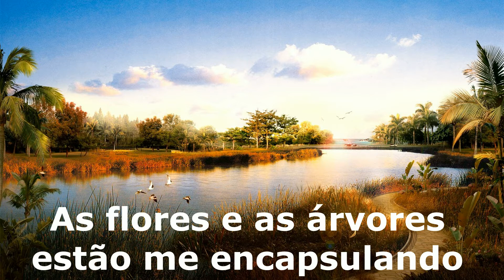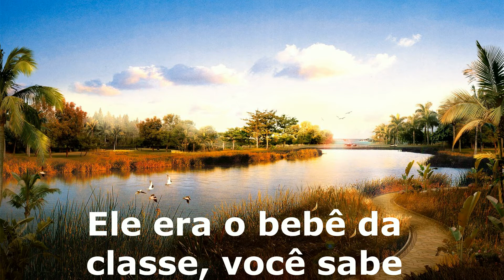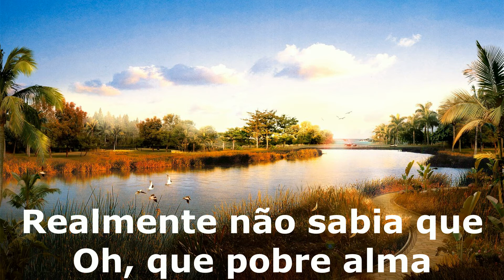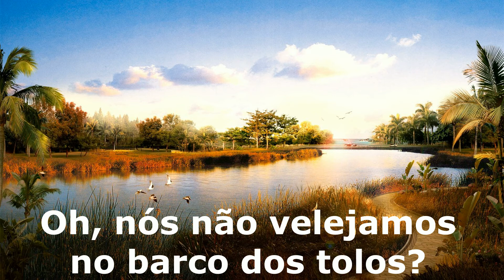Erasure - Ship of fools tradução